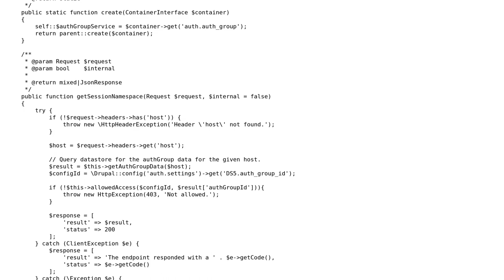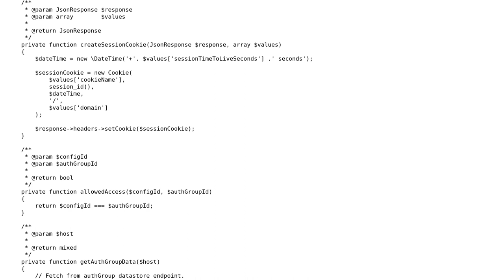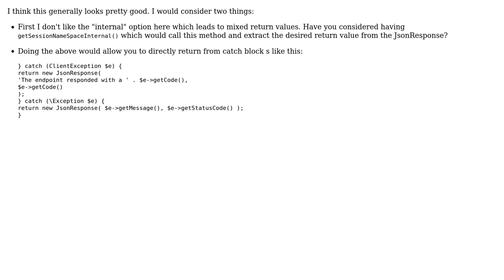Code Review: Is there a better flow for returning the response?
With thanks & praise to God, and with thanks to the many people who have made this project possible! | Content (except music & images) licensed under CC BY-SA | Music | Images & others | With thanks to user Mike Brant user Kal and the Stack Exchange Network Trademarks are property of their respective owners. You are responsible for your own actions.